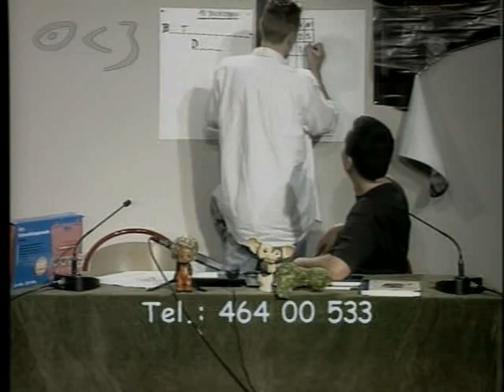Belau TV 2 31.08.2007 3/4